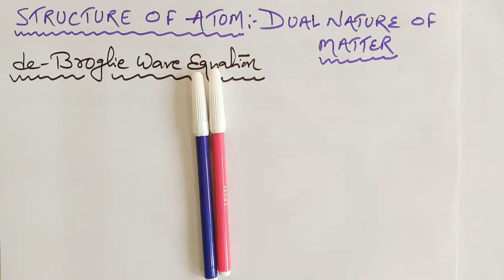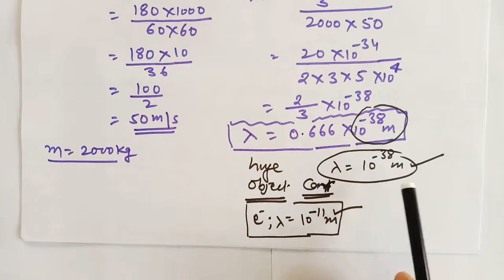Dual Nature Of Matter | de Broglie Wave equation| Lec -18 : Class 11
In this video i am explaining de Broglie wave equation and numericals based on the de Broglie wave equation.
CBSE | STATE BOARD |  NEET | JEE MAINS.
By.B.Purohit Sir